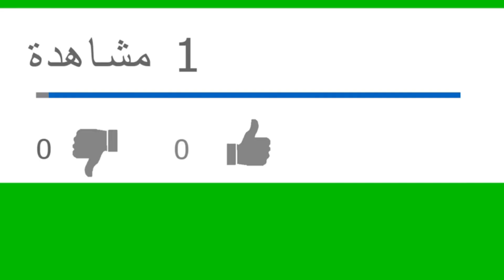اسئلة و اجوبة كيمياء سادس تطبيقي دور اول 2018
الأجوبة النموذجية لمادة الكيمياء للصف السادس العلمي التطبيقي دور اول للعام الدراسي 2017 – 2018
طبقاً لمركز فحص الدراسة الاعدادية كونترول التصحيح
الإمتحانات العامة
حلول الاسئله الوزاريه
منقولة من احد المواقع على الإنترنت. الرابط اسفل الفيديو في صندوق الوصف
ليس من ضمن المواد المشتركة

احسنتم اسعدتني مشاركاتكم
شكراً لكم
رابط ملف الاسئلة و الاجوبة تحميل مباشر

ملاحظات:
           إن هذه الأجوبة الوزارية لمادة كيمياء للصف السادس العلمي التطبيقي هي حل اسئلة 2018 دور اول .
مفيدة و مهمة لكنها لا تعتبر مرشحات و إنما تدريب للطلاب على النمط الوزاري لكي يكون الإمتحان أكثر سهولة
حيث يحتمل أن تأتي نماذج و أنماط مختلفة لكن هذه الأكثر إستخداماً و تضمن للطالب النجاح و التفوق حيث ينصح بقرائتها بعد إكمال المادة.
إذا كنت تريد تأخذ درجة 100% في الامتحان شاهد الفيديو و حمل نماذج الأسئلة و إختبر نفسك عن طريق الإجابة ثم المقارنة مع الأجوبة النموذجية المرفقة لكي تتجنب الأخطاء التي يقع فيها أغلب الطلاب.
يمكنكم تحميل ملف PDF الأسئلة و الأجوبة من خلال الرابط في الوصف أسفل.
إشترك في القناة عبر الضغط على كلمة إشتراك الموجودة أسفل الفيديو وفعل جرس الإشعارات ليصلك كل ما هو جديد من فيديوهات القناة.
 إدعمنا وساهم بنشر العلم عن طريق مشاركة الفيديو مع أصدقائك وفي وسائل التواصل الإجتماعي  هنالك الكثيرين بحاجة لهذا الفيديو.
قناة الأستاذ وائل التعليمية كل ما يخص مادة اللغة الإنكليزية ولكافة المراحل الدراسية.
دعواتي لكم بالنجاح  و التفوق.
لاتنسى الإشتراك و الإعجاب و المشاركة
مع الأستاذ
وائل حيدر

Google‏ +
English With Waeel الإنكليزية مع وائل (Teacher Trainer)
Google‏  site
Waeel With English
Blogger
English With Waeel الإنكليزية مع وائل
Waeel Haider
Waeel Haider
Waeel Haider
Waeel Haider